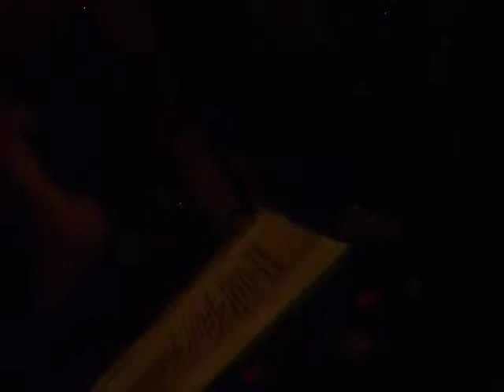Peter Hook and the Light, 'Shadowplay', Oldham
Peter Hook and the Light play the whole of Unknown Pleasures in track order at a warm-up gig - The Castle, Oldham, Wednesday 16th November 2011